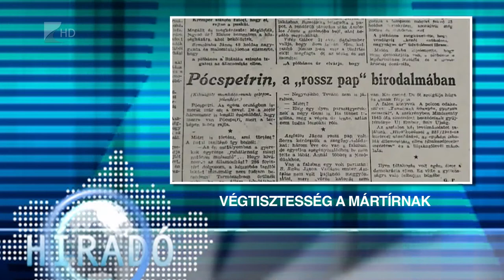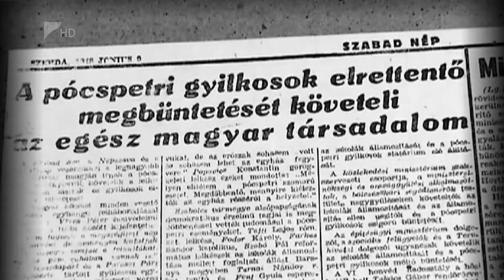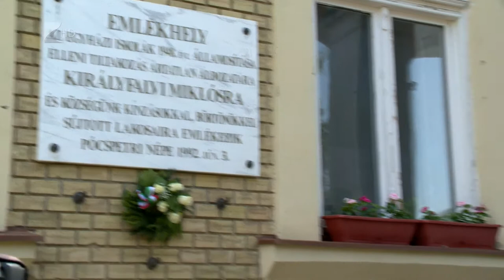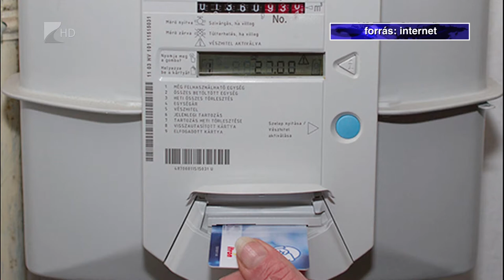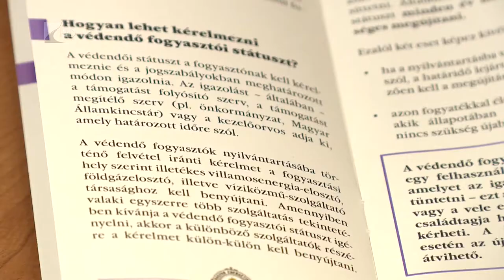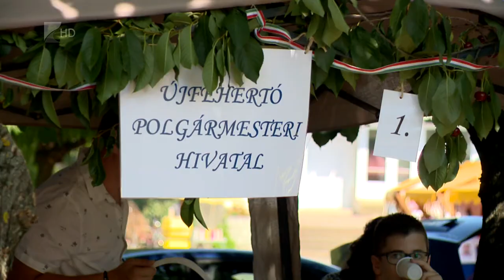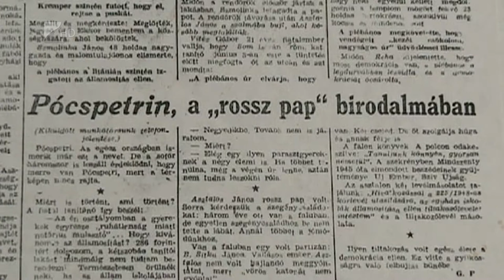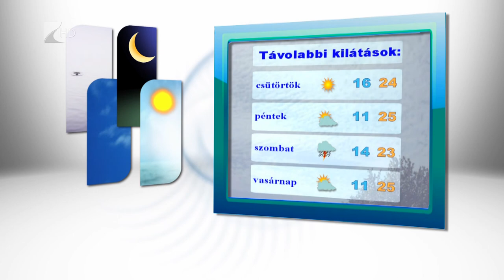Híradó 2017.07.10. - Kölcsey Tv